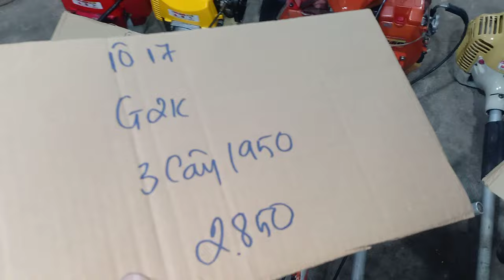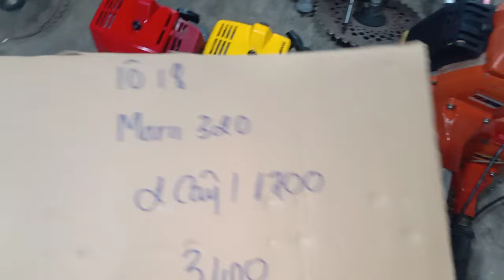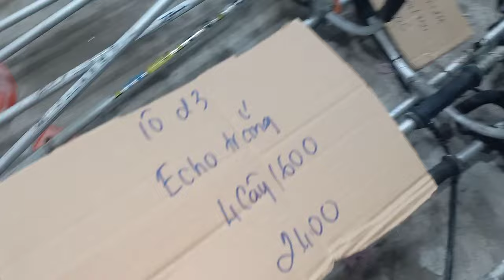12/1(buổi tối)(video1) xã hàng nòng to G3k Mitsubishi 170 kommatsu maru Zalo 0946 626 585